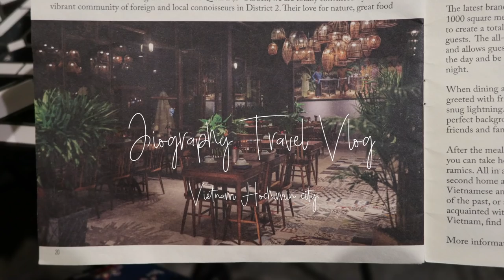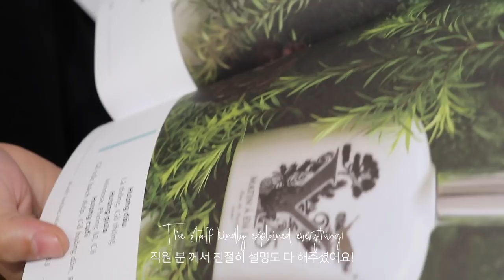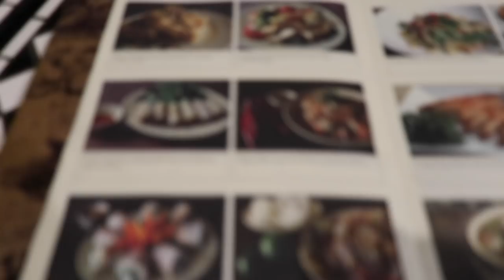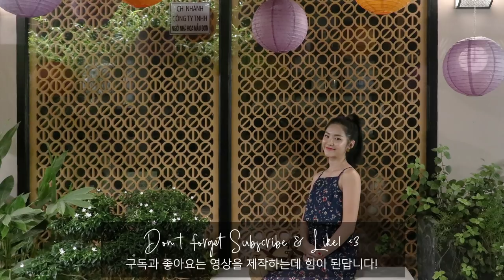Vietnam vlog Ep.4, 베트남 자유여행, 호치민 타오디엔 2군 쇼핑, 호치민 맛집에 다녀왔어요!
Vietnam vlog Ep.4,

베트남 여행 마지막 일정은 호치민 타오디엔에서
쇼핑하고, 맛집에서 맛있는거 먹는 하루를 보냈어요!